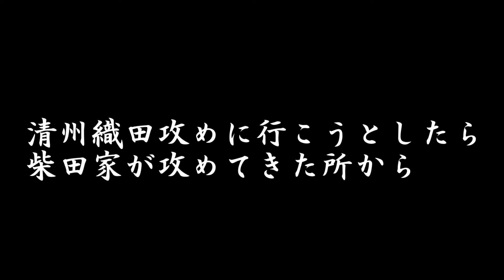【麒麟がくる】明智光秀で本能寺の変から超級プレイ #13【信長の野望 大志 PK】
【毎週金曜日18:00～】投稿してます！！
少しでも良いなと思ったら

久々の新シリーズ！！
麒麟がくるでおなじみ明智光秀で、本能寺の変直後から最高難易度の超級でプレイします。過去最高に難しそうです。でも最高難易度でやります。実況者の宿命です。知らんけど。麒麟がくるに触発されて始めましたが、難しすぎて気持ち的には単発にしてしまいたい勢いです。頑張ります。

【目標】明智家で天下統一
【難易度】超級

◆信長の野望・大志PK 　再生リスト